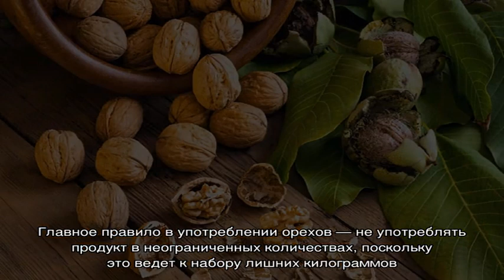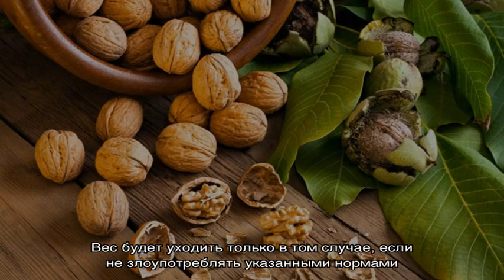Помогают ли орехи при похудении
Какие орехи полезны для похудения и как правильно их употреблять. Самые низкокалорийные и полезные на диете орехи. Правила орехового перекуса.